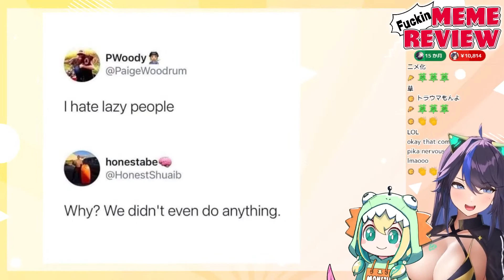BEST OF [ 【Pikamee】SHITPOST MEME REVIEW【kson】pikason ] - kson ONAIR - #2 [35m40s]